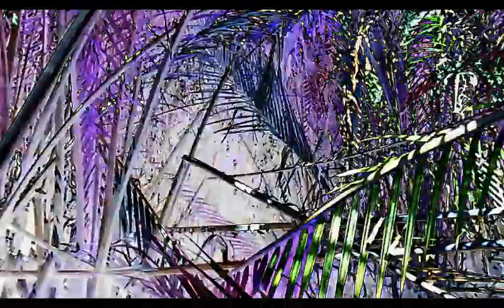11 Obelisk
Bongos and Electric Bass - Paulstretch 10 instrumental.